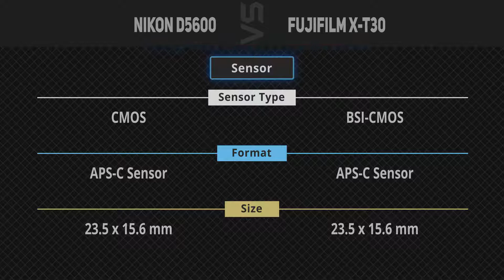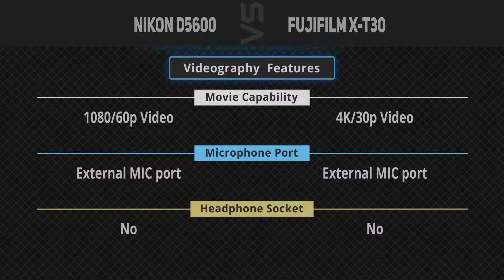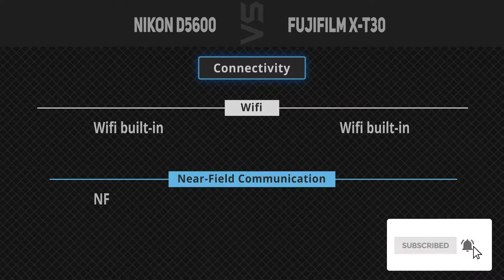Nikon D5600 vs Fujifilm X-T30 [Camera Battle]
It's a quick battle of specs comparison between Nikon D5600 and Fujifilm X-T30.
1. Nikon D5600
2. Fujifilm X-T30
►Canada Links◄
1. Nikon D5600
2. Fujifilm X-T30
►UK Links◄
1. Nikon D5600
2. Fujifilm X-T30